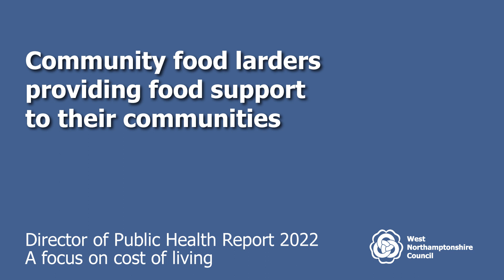DPHR 2022: Community food larders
Community Food Larders Providing Food Support across Northamptonshire.

This video focuses on the community food larders available across West Northamptonshire and speaks to a number of residents about the benefit of using a food larder for them.